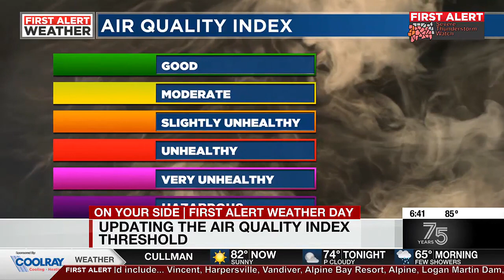Updating the air quality index threshold